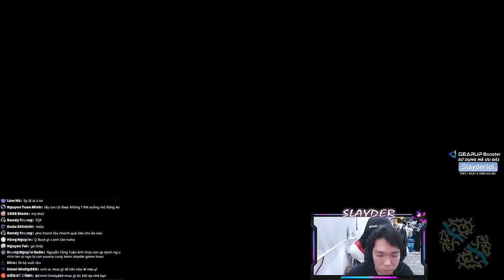SLAYDER - ITEM MỚI DÀNH CHO KAISA VŨ KHÍ TRẤN PHÁI LIỆU CÓ KHỎE??